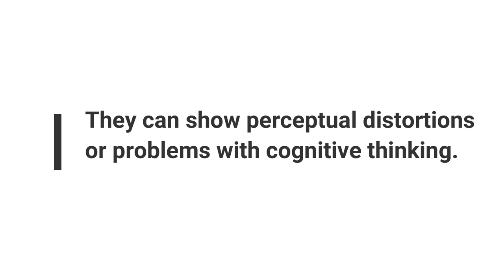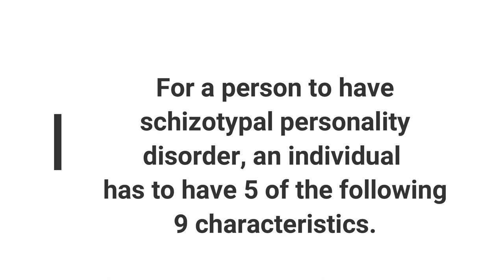Schizotypal Personality Disorder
This video defines Schizotypal Personality Disorder according to the DSM-5. The features, characteristics, and peculiarities of this disorder are covered in this video.